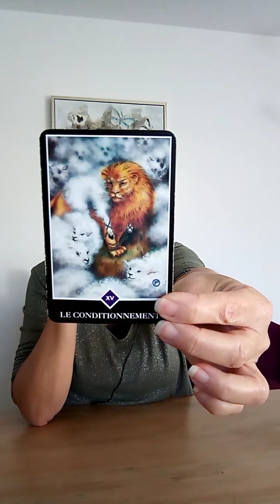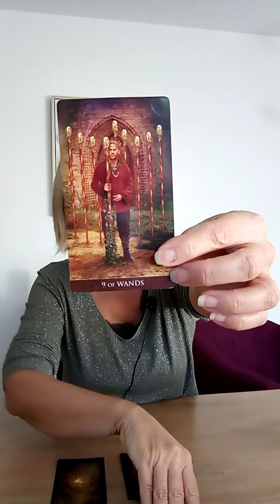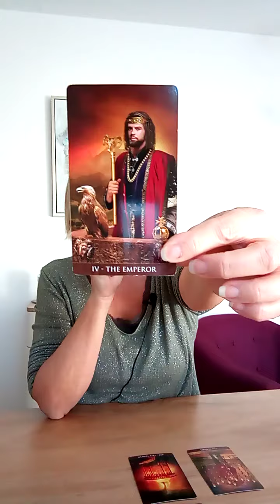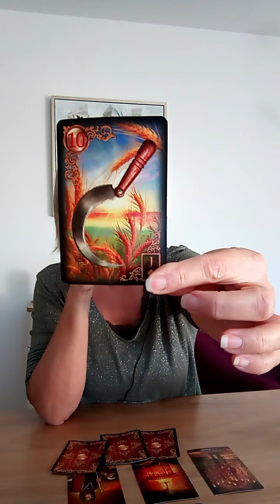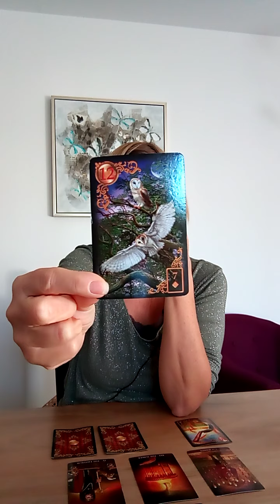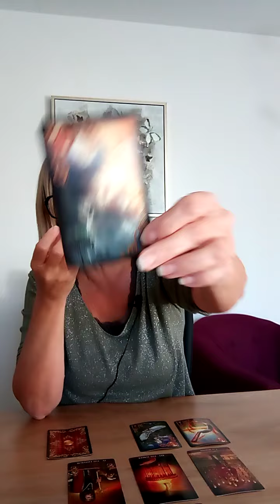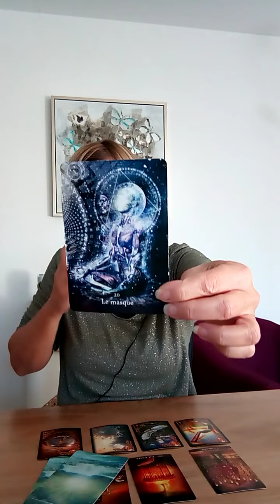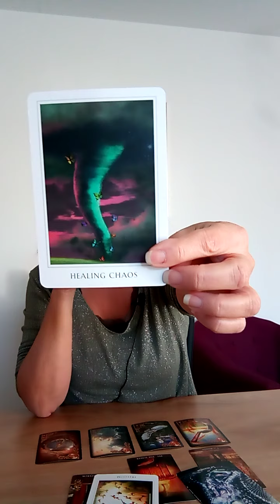CANCER FOCUS MI-OCTOBRE 2021 / LES CONSÉQUENCES / GUIDANCE INTUITIVE GÉNÉRALE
A bientôt,

Laurence.